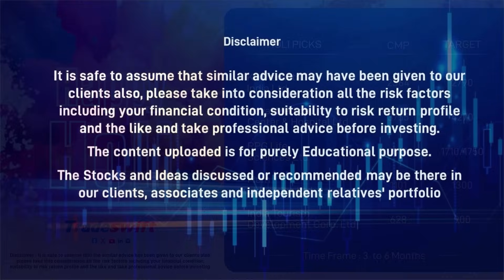Holi Special Picks by @Tradeswift1 | Happy Holi